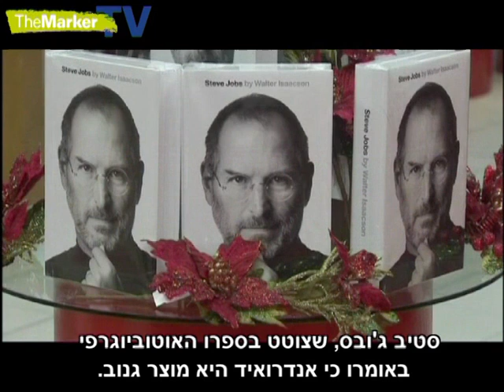רויטרס - גוגל כובשת את קוריאה